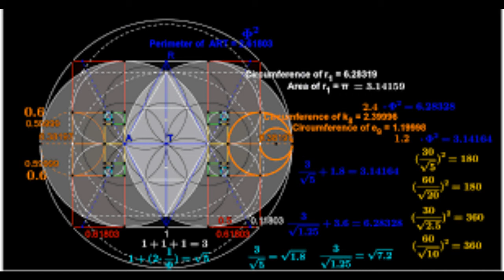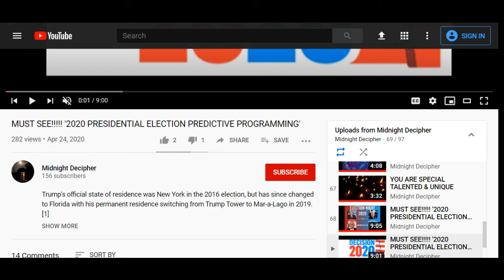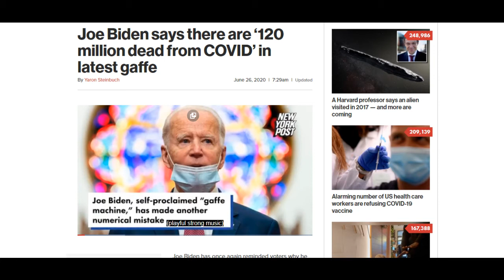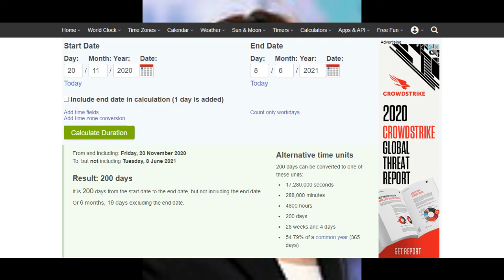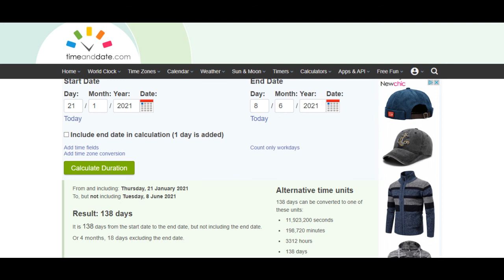2021 Political Prediction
Ran into some issues with my mic, had to cut the presentation short.